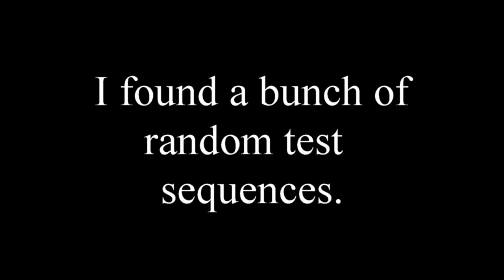Test Sequences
I edited a bunch of my test sequences together. Some are pretty comical. I have no idea what was going through my head with some of these. I can see all the flaws, and what I learned from each test. Instead of uploading them individually I thought it would be better to put em together before I uploaded them.